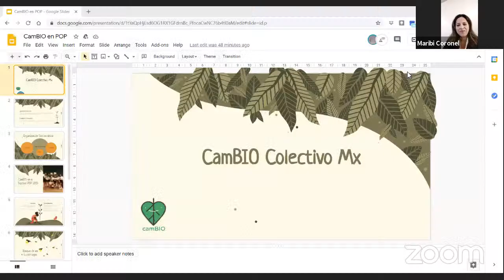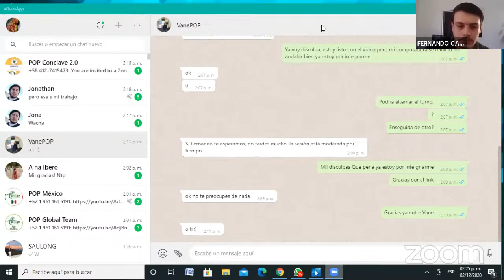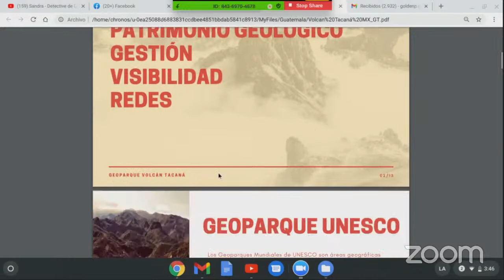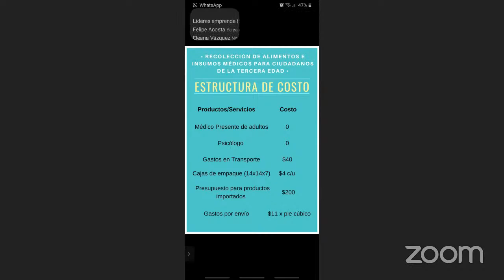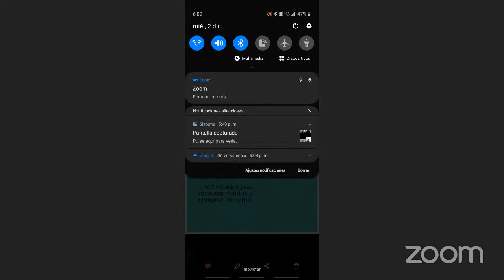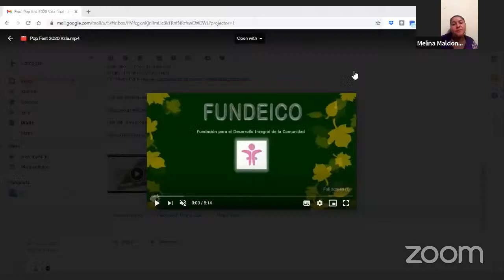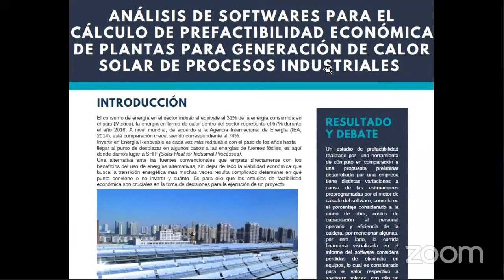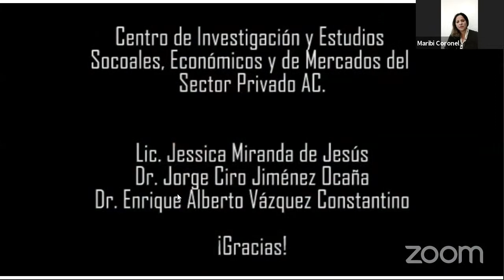LATIN AMERICA LEADERSHIP ON ECO-PROJECTS POPFestival 2020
Ximena Bailón, Berenice Filosola and Ana Hanhausen, Cambio Colectivo, POP Movement,
México (10 minutes)
Presentation
7 Bianca Isabela Orqueda Flores, La Casita Cultural, Articulación de Mujeres Indígenas del
Paraguay (MIPY), Paraguay, (10 minutes)
Music and poster
2 Fernando Castro, Barrio Inteligente en Los Mochis Sinaloa - Campaña de concientización
sobre el cambio climático, FERSAAMB, México (10 minutes)
Audio Visual
3 Elizabeth Reyes Cruz, Playas Sustentables, Instituto Politécnico Nacional, México (10
minutes)
Photography
4 Jorge Beltrán, Geoparque Binacional Volcán Tacaná, Colegio de Ingenieros Geólogos de
México, México (10 minutes)
Presentation
5 Yvannis Daniela Serra Torres, Gianfranco Apablaza, Isabella Sofia Navas Cambero, Gabriel
Alejandro Pérez Chirinos, Maria Alejandra Carrie Figueroa, María Andrea Osío Peña,
Giancarlo Jesus Federico Álvarez, Ricardo José Carballo Zabala, Eleana Vazquez, Alejandra
Moreno Sarmiento, Alejandro Andrés Martins Gamboa, Recolección de alimentos e insumos
médicos para las comunidades venezolanas, UNITEC, Venezuela (10 minutes)
Photography
6 Paula Corrado Luis, Luis Alejandro González Bastidas, Ilia Elisa Palacios, Orianna Music
D'Alessandro Narvaez, Alejandro Andrés Martins Gamboa, Manuel Alejandro Machado
Matheus, Maikol Misael Martinez Parra, Ayudar, proteger, empoderar, UNITEC, Venezuela
(10 minutes)
8 Melina Maldonado,Taller de comunidades indígenas, Universidad Autónoma Indígena de
Workshop
9 Manuel Alejandro Parra Palacios, Vitrina Ecológica: Un concepto para aprender a vivir en
armonía con la naturaleza, Fundación FUNDEICO, Venezuela (10 minutes)
Presentation
10 Mario José Romellón Cerino, Evaluación del sistema de iluminación del edificio z del
Instituto Tecnológico de Villahermosa, CIESEM Centro de Investigación y Estudios Sociales,
Económicos y de Mercados del sector privado, México (10 minutes)
Poster/Video
11 Karol Paola Moreno Salazar, ONG enfocada al reciclaje, Tecnológico de Monterrey, México
(10 minutes)
Presentation
12 Karen Edith Palacio Velasco, Evaluación de herramientas de cómputo para el cálculo de
prefactibilidad económica de plantas para calor solar de procesos industriales, CIESEM
Centro de Investigación y Estudios Sociales, Económicos y de Mercados del sector privado,
México (10 minutes)
Poster
13 Gustavo Ariel Diaz Benitez, Rescate Cultural del Caraguata como Patrimonio del Pueblo
Nivaclé, Pueblo Nivaclé, Paraguay (10 minutes)
14 Glarimar Castellanos, Maltrato animal, Movimiento POP, Venezuela (10 minutes) Presentation
15 Jessica Miranda de Jesús, Aromas de un desarrollo sostenible, CIESEM Centro de
Investigación y Estudios Sociales, Económicos y de Mercados del sector privado, México (10